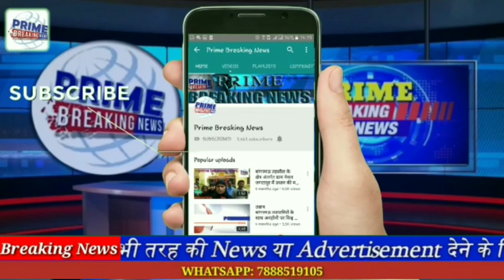जीरन कावड़ यात्रा समिति द्वारा जीरन नगर के राजा